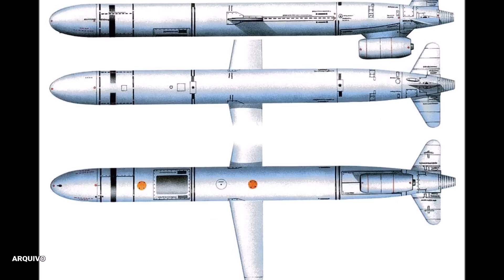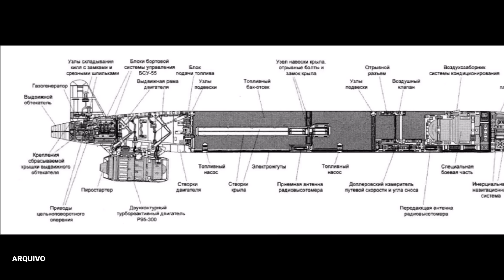Por que a Rússia está usando mísseis de cruzeiro X-55 de seu arsenal nuclear contra a Ucrânia?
Por que os militares russos tem usado mísseis de cruzeiro X-55 que foram originalmente projetados para carregar uma ogiva nuclear, de forma inerte contra a Ucrânia?